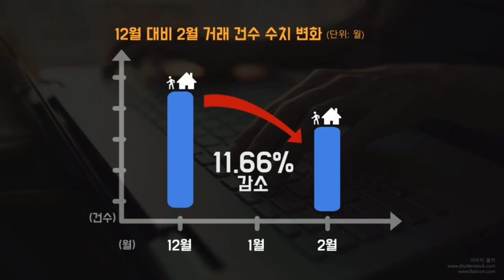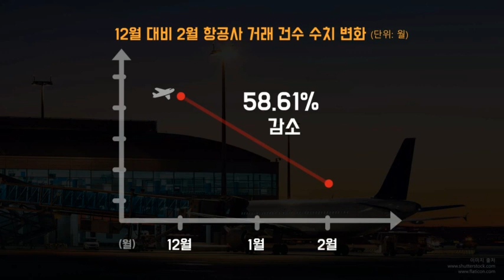코로나19가 바꾼 돈 쓰는 법, 600만명은 어디에 돈 썼을까?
밖에선 지갑을 닫고, 안에선 열었다.

자산관리 애플리케이션 뱅크샐러드가 가입자 600만 명의 지난 3달 간 거래 데이터를 분석한 결과다. 신종 코로나 바이러스 감염증(코로나19) 여파로 오프라인 거래가 크게 줄었음이 수치로 확인됐다. 특히 여행이나 문화 관련 시장의 타격이 컸다.